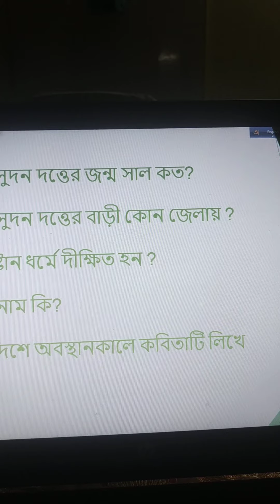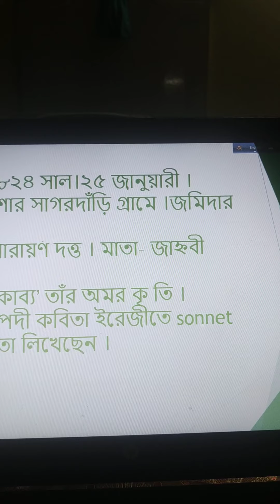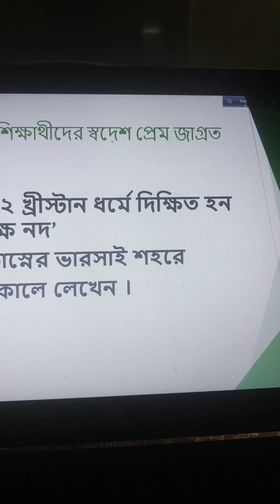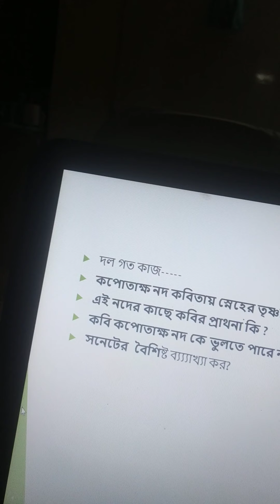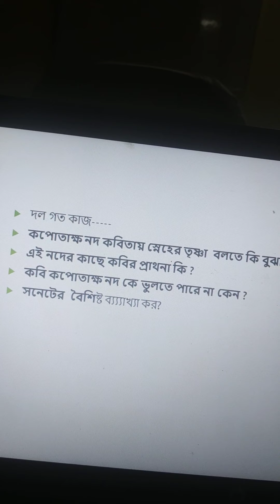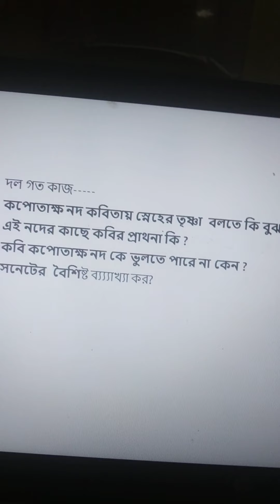কপোতাক্ষ নদ , মাইকেল মধুসূদন দত্ত kopotakha river.written by mical Modhusudan Datta.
How can we love our mother land.and we know many other things. আমরা দেশ কে ভালবাস তে শিখব কিভাবে -- ।